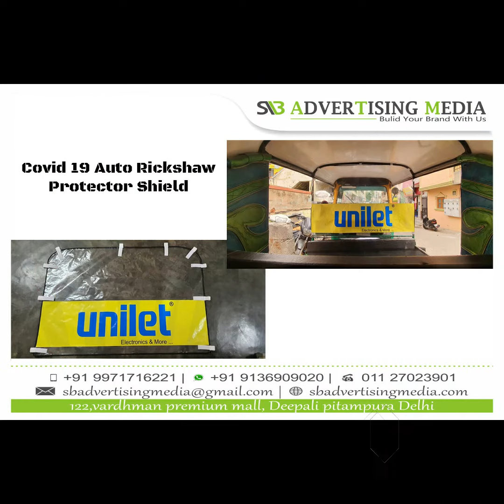Revolutionary Auto Rickshaw Advertisements: Get Ultimate Protection Shield Now! Call@ 9971716221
In this video, we're going to show you how to make your events and exhibitions stand out with Auto Rickshaw advertising.
🛡️ Revolutionary Auto Rickshaw Advertisements: Your Ultimate Protection Shield! 🚕🌟

Are you tired of traditional advertising that fades into the background? It's time to stand out with our Revolutionary Auto Rickshaw Advertisements – your ultimate protection shield for brand visibility!

🚀 WHY REVOLUTIONARY?
✅ 360-Degree Exposure: Our auto rickshaws are your moving billboards, capturing attention from every angle.
✅ Localized Impact: Target specific neighborhoods and demographics with precision.
✅ Unmatched Engagement: Interactive and eye-catching, your brand becomes an experience.

🔒 GET YOUR PROTECTION SHIELD TODAY!

🔥 FEATURES THAT MAKE A DIFFERENCE:

🌟 LED Displays: Illuminate your brand message even in the darkest corners.
🌈 Custom Designs: Tailor your ads for maximum impact and brand recall.
🔄 Continuous Roaming: Your advertisement never stands still, reaching potential customers everywhere.

💪 WHY WAIT? SECURE YOUR SPACE NOW!

Get Your Auto Rickshaw Hood Installed by Experts in Gurugram Haryana!

SB Advertising Media
122, Vardhman Premium Mall, Deepali, Pitampura, Delhi, 110084
Our Product Catalog
👇For More Videos and Information regarding Transit Media Advertising or Any other type of events/activities !!

Credits:
Raj Singla & All Team Member

Still, have questions about these services? Leave them in the comments!